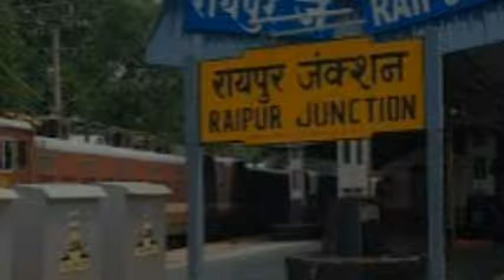गंगरेल डैम धमतरी || छत्तीसगढ़ का सबसे लंबा बांध || 16 हजार 704 एकड़ में फैला |जलग्रहण का सुंदर दृश्य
GangrelDamIndia#[StateName]Tourism
#[DistrictName]Tourism
#[CityNearDam]Tourism#DamTourism
#[DistrictName]Tourism
#[CityNearBandh]Tourism